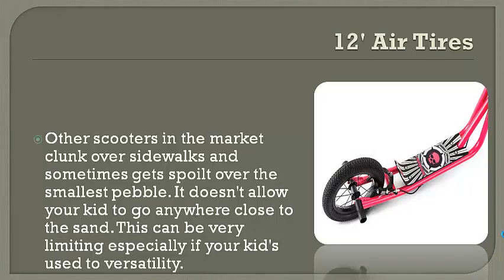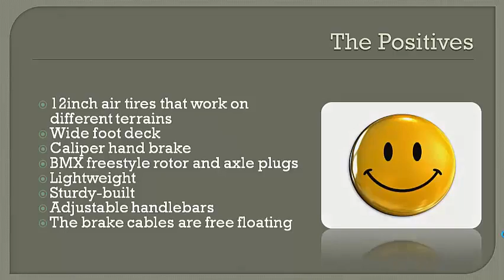MONGOOSE EXPO SCOOTER 12′ WHEELS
Exclusive Review: MONGOOSE EXPO SCOOTER 12′ WHEELS Review

Looking for the detailed review of The MMONGOOSE EXPO SCOOTER 12′ WHEELS Review? We have tried to show the details on this video. You can decide whether you should choose this Scooter or not after watching this exclusive video review.

The MONGOOSE EXPO SCOOTER 12′ WHEELS is having the following features:

12 inch air tires perform well when riding on paved and unpaved surfaces

Wide foot deck for balance and stability while coasting

Caliper hand brake offer confident speed control

BMX freestyle rotor and axle pegs make for a trick ready scooter

Topics We Have Covered On This Video:

MONGOOSE EXPO SCOOTER 12′ WHEELS Review

EXPO SCOOTER 12′ WHEELS Review

MONGOOSE EXPO SCOOTER Review

SCOOTER 12′ WHEELS Review